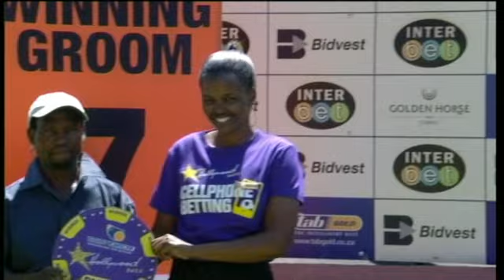20200115 Hollywoodbets Scottsville Race 3 won by IMPERIAL RAGE